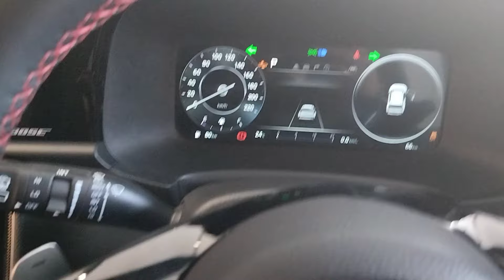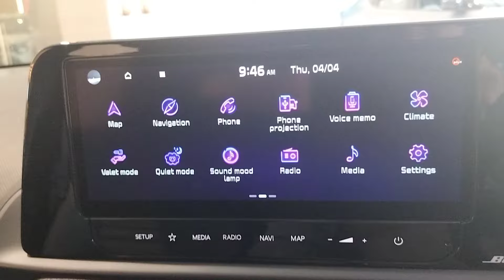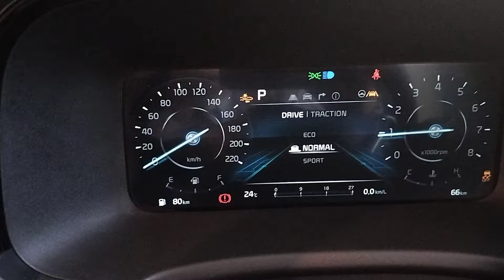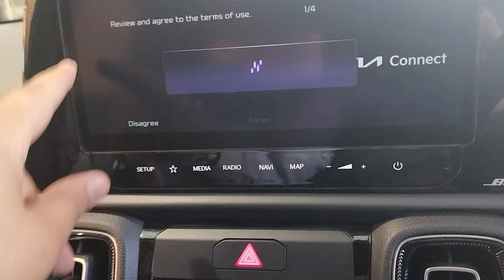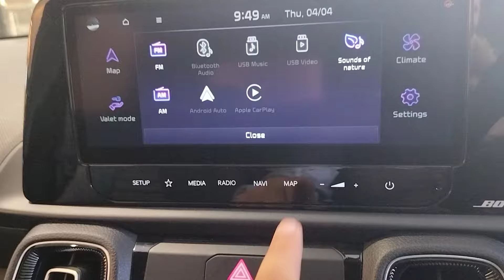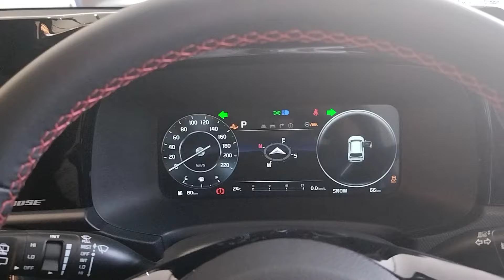Kia Sonet 1.0T XLine DCT Automatic Facelift Model Save Upto Rs.20000.*C&A*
Last day today : Pls visit Frontier Kia , Safdarjung Enclave, on the occasion of *SHIV RATRI MAHOTSAV* & make month of  March 2024 remembered for coming years by booking your favourite Kia car & get assured gift hamper